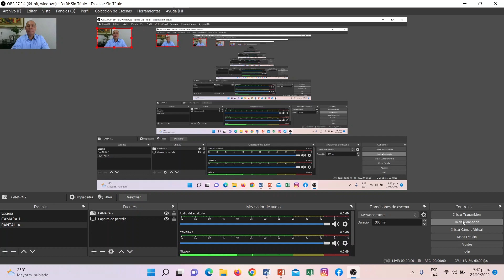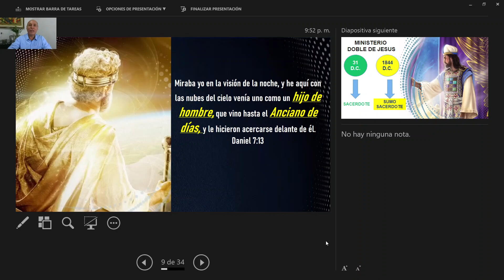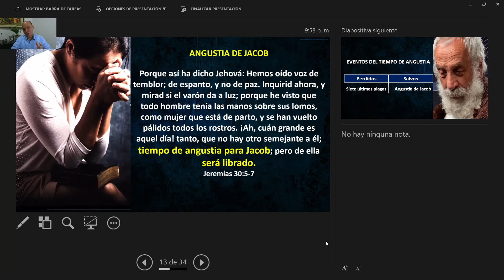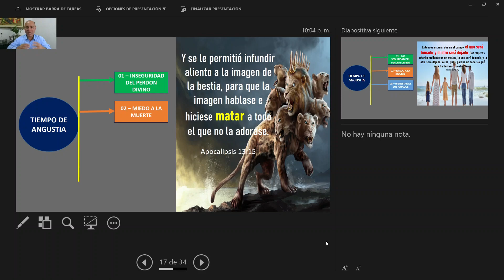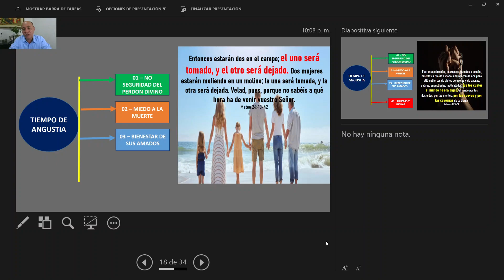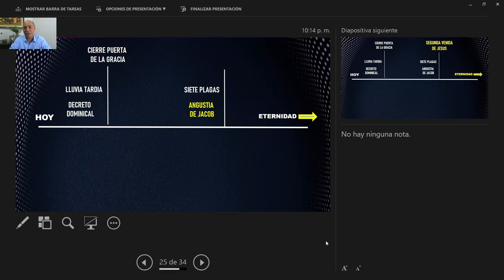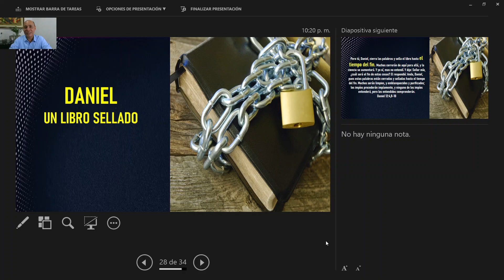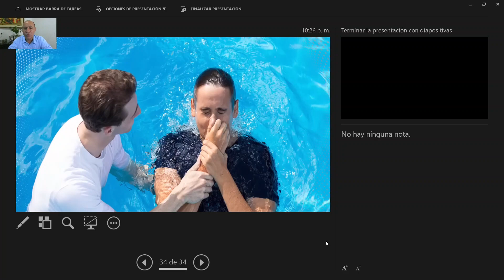LOS ULTIMOS DIAS Nelson Molina Oliveros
EL CAPITULO DE DANIEL 12 TRATA DE LOS ULTIMOS DIAS, LOS ÚLTIMOS ACONTECIMIENTOS ANTES DEL FIN DE LA VIDA EN ESTA TIERRA, ANTES DEL REGRESO DE CRISTO. EN ESTE MENSAJE VEMOS EL MOMENTO ENQUE JESUS SALE DEL SANTUARIO PARA VOLVER A LA TIERRA. ESTE ES EL TEMA CON NELSON MOLINA OLIVEROS. ASISTA Y COMPARTA CON SUS AMIGOS.

Este es el canal oficial de Nelson Molina Oliveros. Inscríbase en el canal por gentileza, deje un me gusta y haga sus comentarios. MARANATA.